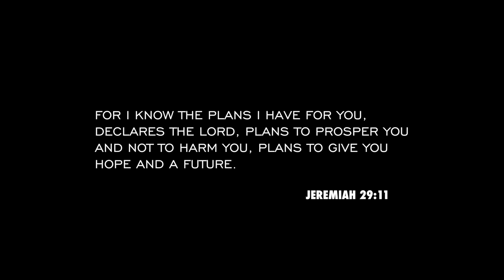Sadeesha Morgan - GREATEST LOVE (Official Music Video)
Greatest Love Official Music Video by Sadeesha Morgan - 2020 SADEESHA MORGAN MUSIC - 2020

Music mixed and mastered by: Salvatore Chisari at Red Brick Studio
Video Directed by: Jayful-Jay Fulton
Dance by: Kristian Cheyenne Tirado

Intro
He's Holy holy holy holy holy (I don't know where I would be)
He's worthy worthy worthy worthy worthy (if it wasn't for your grace and your mercy)
(and if I didn't finally surrender)
He's Holy holy holy holy holy
(thank you Father)
I thought I knew what I was doing
Thought I had this all figured out
 but really I was fighting with you Lord
I was filled with so much doubt
my heart was filled with so much doubt
my mind was filled with so much doubt
(thank you Jesus)
but you love me
(yes you do)
Lord you show me
(Yes you did)
Lord you console me
 see Lord the way you hold me
you make me feel just like a little girl
 with you I have no worries in this world
 I see how you gave me Your image
(Gave me Your image)
 On this earth you gave me dominion
you already set my whole path
 Lord I’m so thankful and glad
(I’m so thankful)
 you chose me
 you kept me
(Lord you kept me)
 you fill me
you speared me
while I was walking in the wrong light
 Lord somehow I knew it wasn’t right
 how could I? how could I?
I hurt you
 sin against you
 who am I? who was I?
(hallelujah)
looking for love in all the wrong places
drinking myself to sleep so I wouldn’t have to face it
(hallelujah)
 I wanted to get them back
 I wanted to hurt them bad
see I wanted to be bad
(I wanted to be bad)
but You’re so good you wouldn’t let me
(Hallelujah)
many times I felt alone and empty
 so many times I wanted to hang it up
 in the dark fatherless it was rough
thought I could hide my pain through my clothes
 thought if I moved away I could grow
and when I pushed you away you said no
and when I tried to walk away you took hold
now I’m saved by your grace Lord I know (you are) (my greatest Love)
 you’re the greatest love that I already had
how could I? oooohhhh
but You still chose to save me Lord you saved me!
Your holy
(Your holy God)
Your Holy
(Your holy God your Holy God)
Your worthy worthy worthy worthy worthy

Your Holy holy holy holy holy
(thank you Jesus) ohhh
Your worthy
 so worthy
(adlibs)
(Adlibs)
Hallelujah glory to the God who saved my life